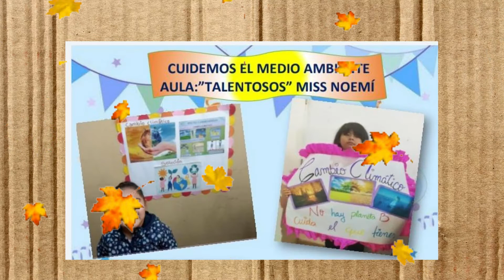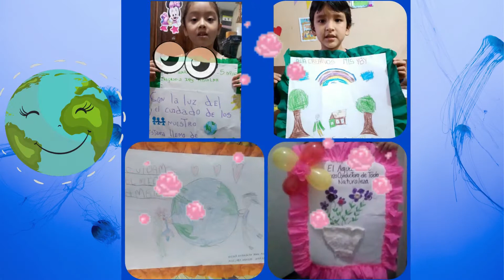Feliz Día del Medio Ambiente TGF 2021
Video Dia del Medio Ambiente TGF Inicial 2021